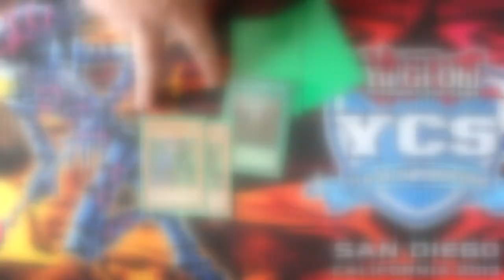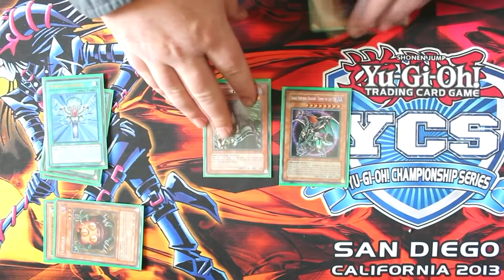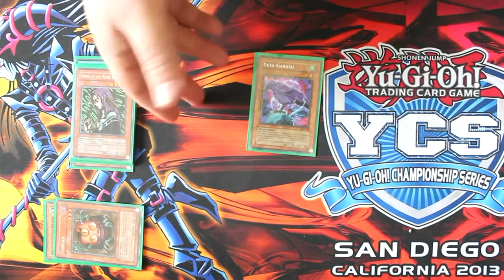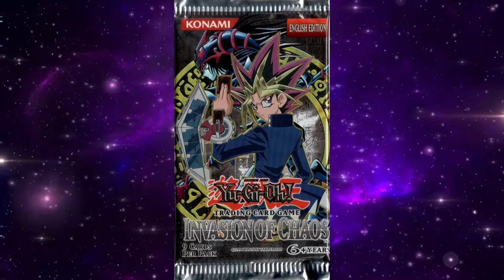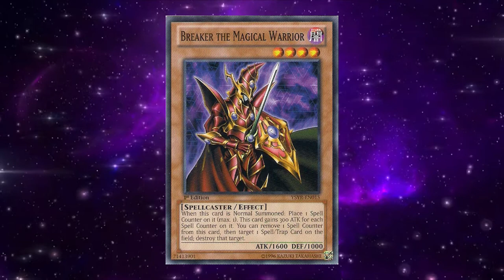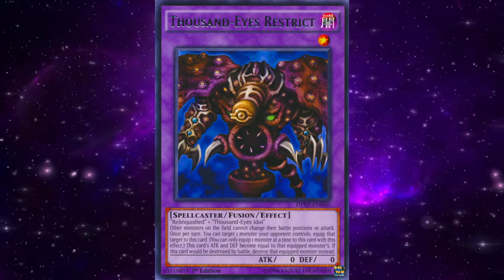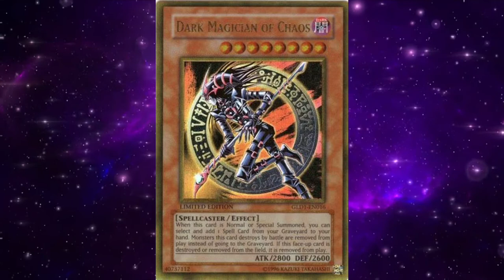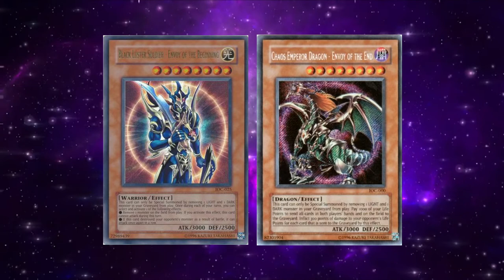Yugioh - 2004 chaos Control Format Retrospective